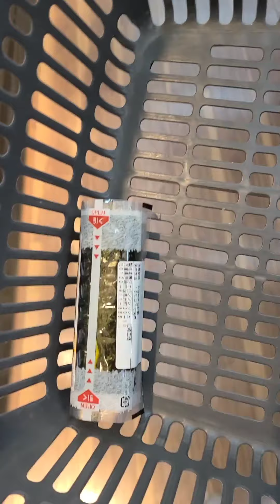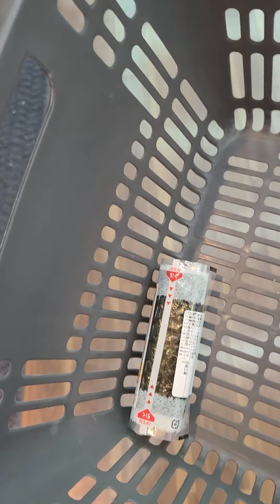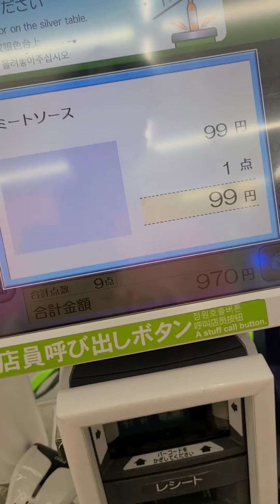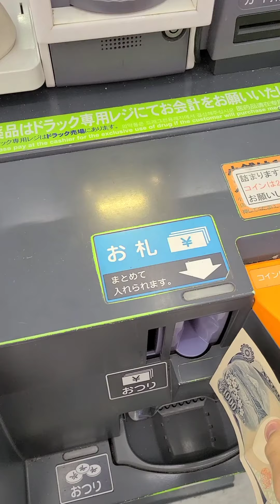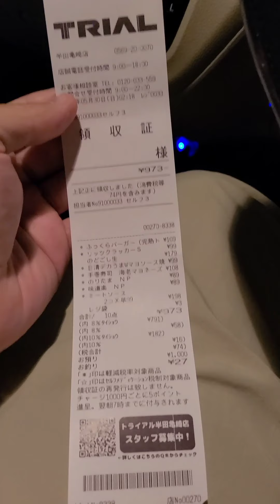O QUE CONSIGO COMPRAR COM 1000 IENES